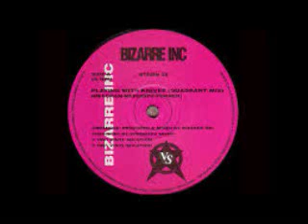Dance Rap Mix 2019 BY DJ Tony Torres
80s N 90s Dance Rap mix FT Pandera N more BY DJ Tony Torres 2019 like and subscribe for everyday freestyle mixes plus dance disco house club old school and more/.